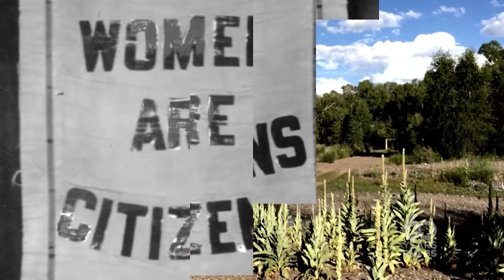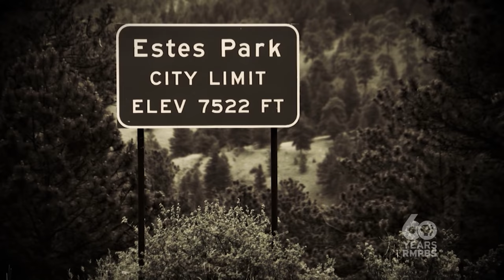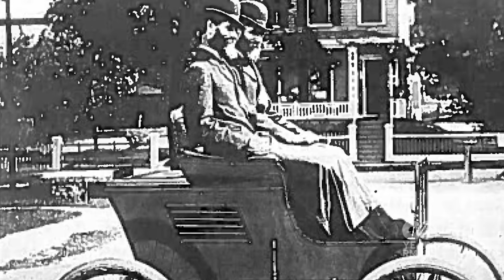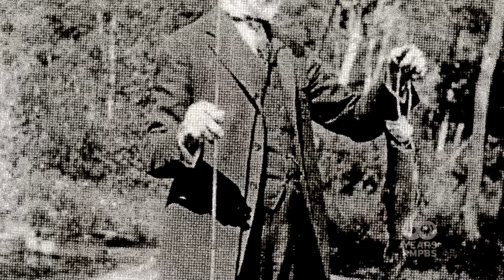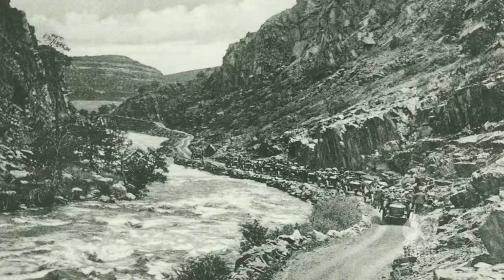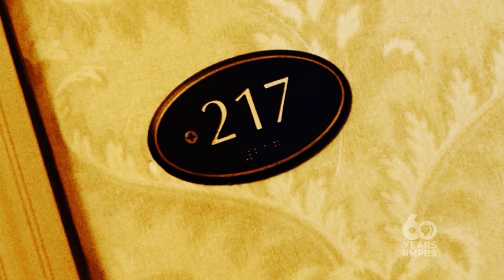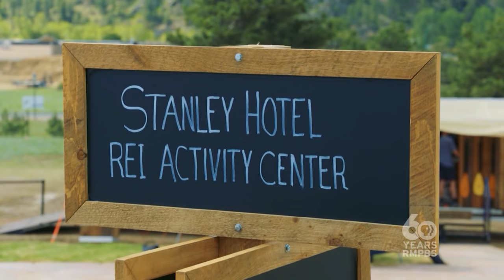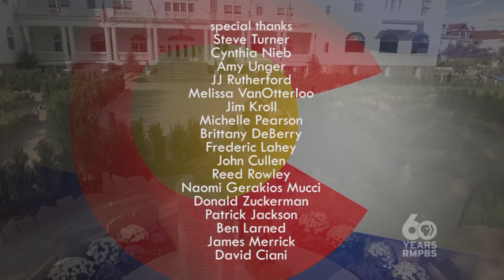Colorado Experience: The Stanley Hotel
Widely known as serving inspiration for Stephen King’s 1977 novel, The Shining, The Stanley Hotel’s legacy goes beyond a history of paranormal activity. When Freelan Oscar Stanley arrived in Estes Park in 1903, he was not looking for a Hotel location, but instead the climate cure for his bout with Tuberculosis. After recovering, Stanley – of Stanley Steamer fame among others—decided to open a Hotel with every luxury catered to his circle of New England elite. Travel the haunted halls and discover the architectural glory of the infamous hotel that influenced National Parks and sparked early tourism.